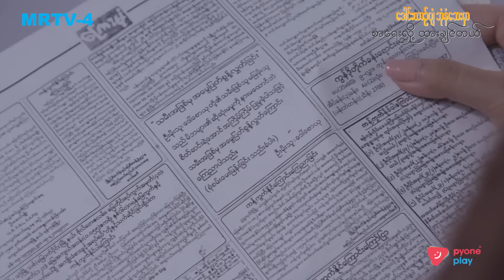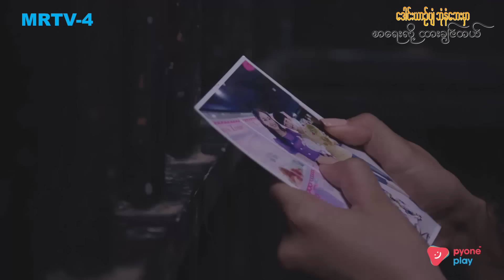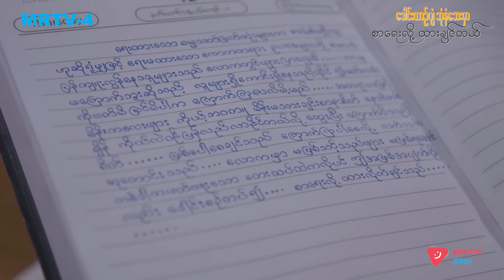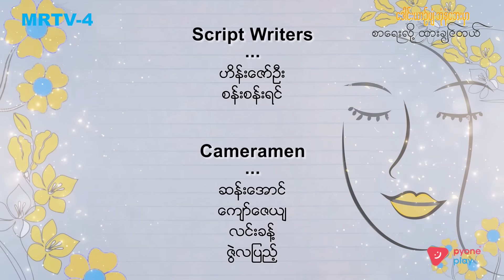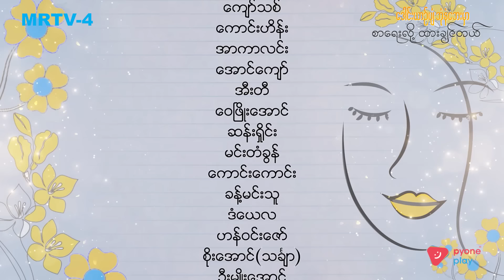ဒေါင်းယာဉ်ပျံဘုံနံဘေးမှာ စာရေးလို့ ထားချင်တယ် EP-36 (FULL EP) | Forever Group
နောက်ဆုံးတော့ မြမိုးသူ နိုင်လင်းနောက်ကို လိုက်သွားခဲ့ပါပြီ။ ဦးမိုးသူရဲ့ ရင်တွေအစိတ်စိတ်အမွာမွာ ကွဲကြေရပါပြီ။ ယုံကြည်ခဲ့ရတဲ့သူတစ်ယောက်နဲ့ တစ်ဦးသောသမီးလေးကို ဒီလိုလုပ်သွားလိမ့်မယ်လို့ ဦးမိုးသူ ဘယ်တုန်းကမှ မထင်ခဲ့မိဘူး။ သက်သက်ရဲ့သားလေး အခြေအနေကလည်း ပိုဆိုးဆိုးလာပါတယ်။ သက်သက်ကတော့ အရူးမီးဝိုင်းဖြစ်နေပြီ။ ဘာလုပ်မိမယ်ဆိုတာ သက်သက်မသိတော့ဘူး။